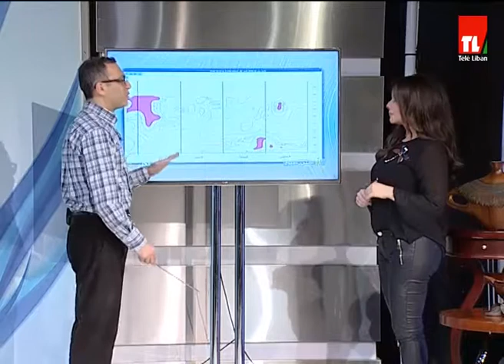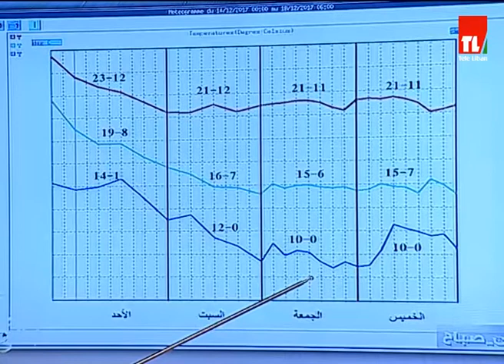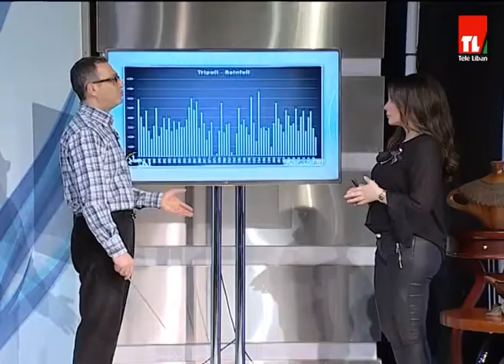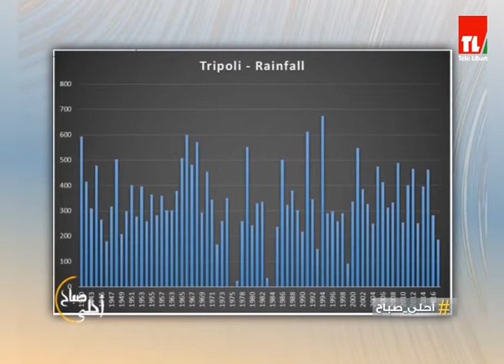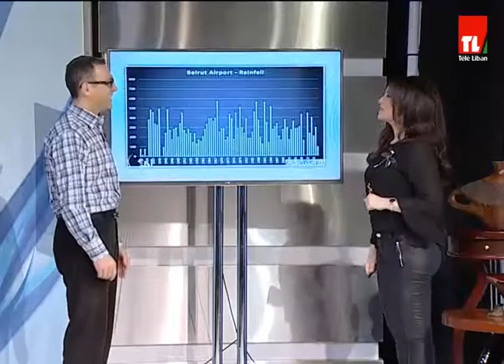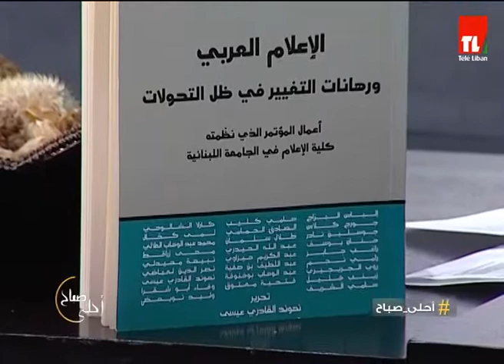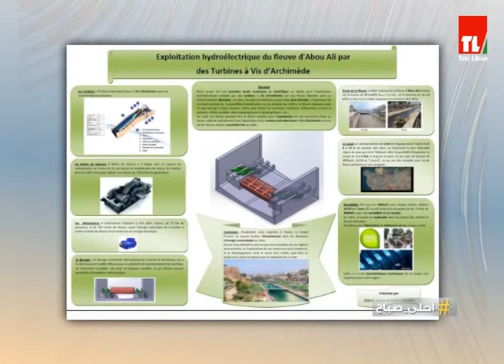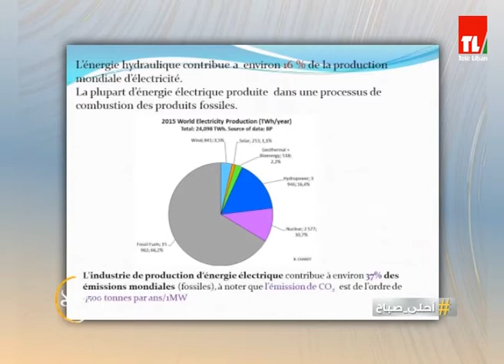احلى صباح - 15/12/2017